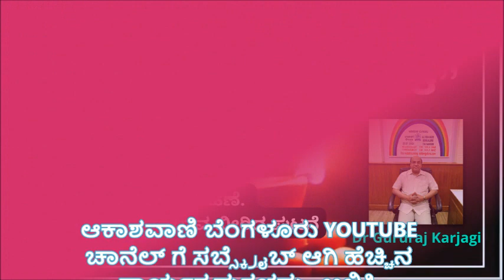EP-179, Kaarunalu Baa Belake : ಸಮಯ ನಿರ್ವಹಣೆ, ಕರ್ಜಗಿಯವರಿಗೆ ಪ್ರಭಾವ ಬೀರಿದ ಘಟನೆ By Dr Gururaj Karjagi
Produced by S R Bhat (PROG Officer)